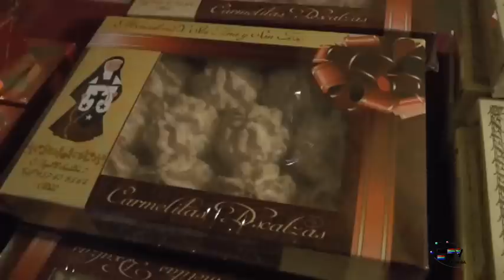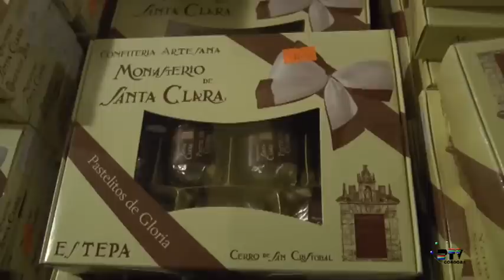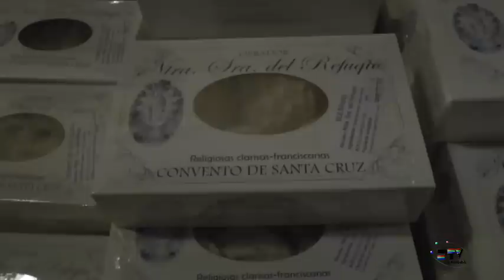Muestra de dulces conventuales de la Hermandad del Calvario